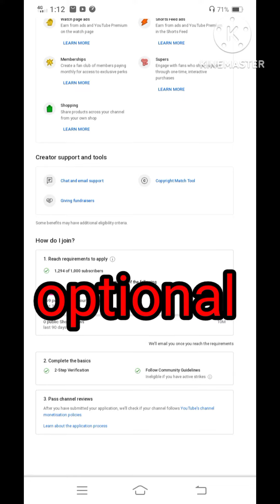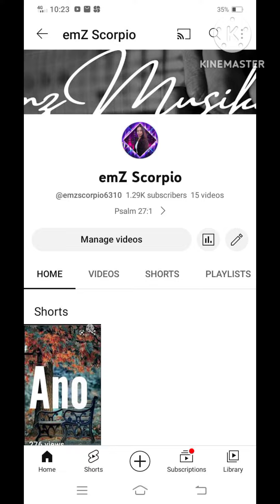BAGONG REQUIREMEN'TS NI YOUTUBE 2023